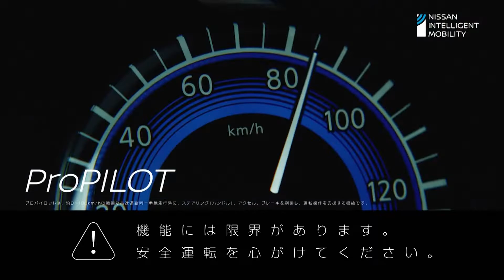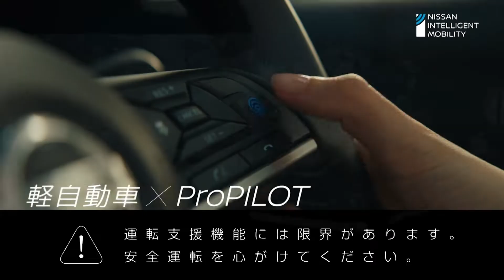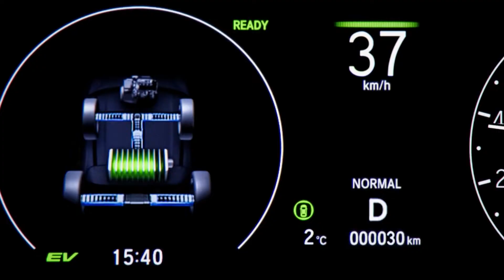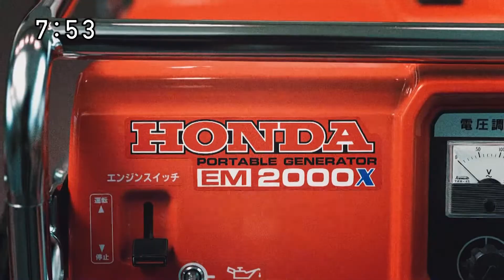Japanese Cars Commercials [January 2022]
In this video you can see japanese cars commercials aired in Japan in December 2021 and January 2022 with lots of cars you've probably never heard of, unique to japanese market.